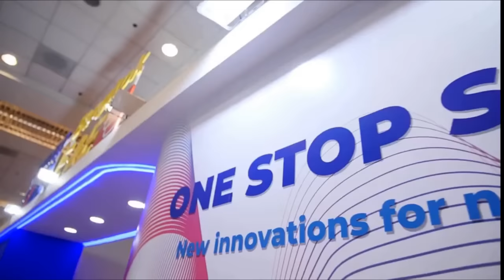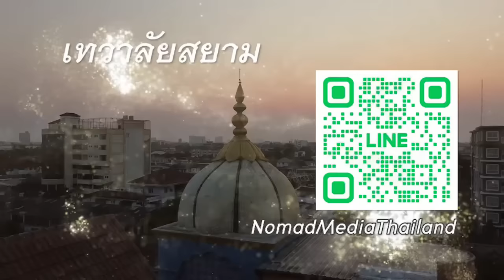ไม่วางใจจักรภพ Thailand Morning Call 29 Mar 2024